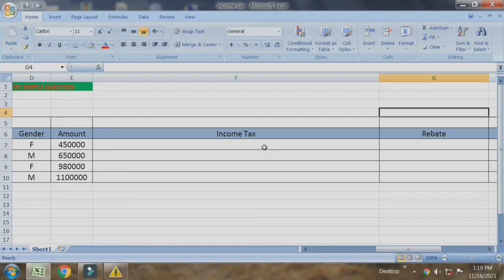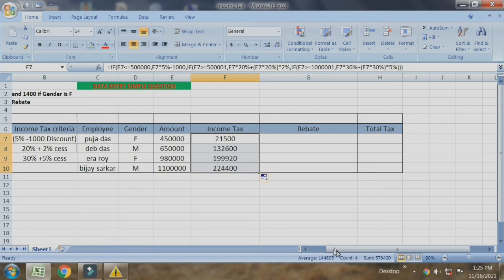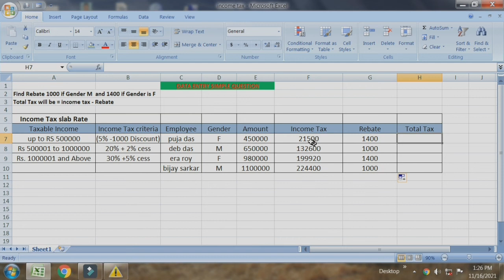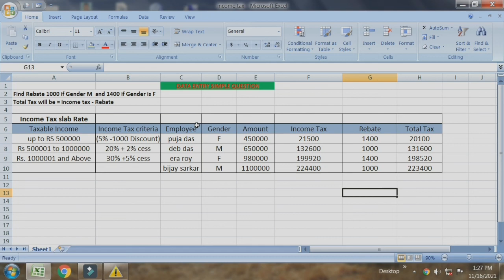Ms Excel Question. Ms Excel Computer Question in Bangla. Ms Office Questions.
Computer tests are discussed on all the types of questions that come up in Excel for data entry jobs.

MS Excel Question in Bangla
MS Excel
Excel